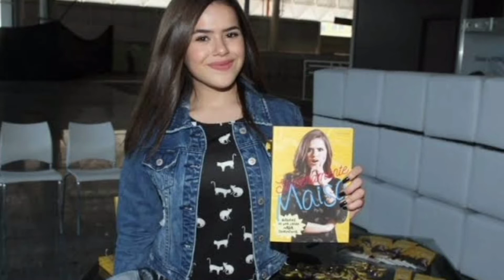A VIDA de MAISA SILVA / Sbt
Opa galera, tudo certo? No vídeo de hoje falamos um pouco sobre a vida da atriz,cantora e apresentadora Maisa Silva,esperamos muito que vocês gostem ❤